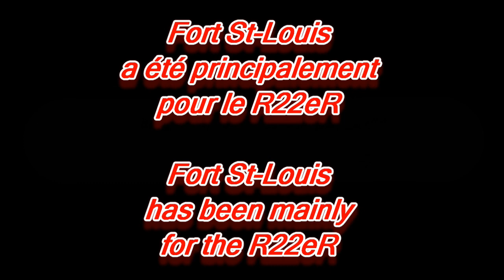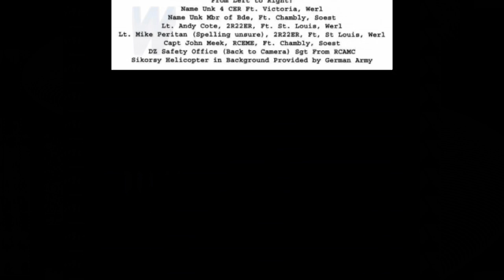Werl Fort St-Louis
Vidéo du temps que le Royal 22ième Régiment était dans le nord de l'Allemagne à Werl et ses environs.